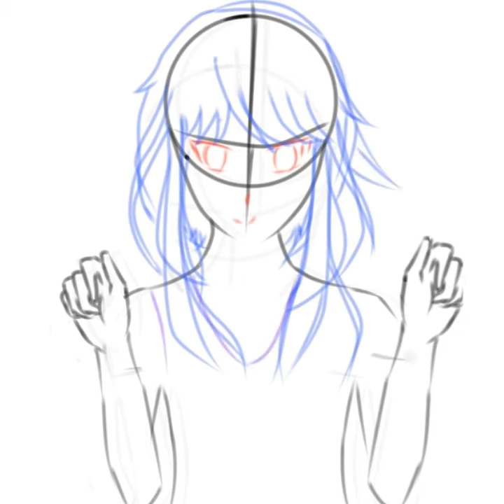Line Art Using Ibispaint (Speedpaint)